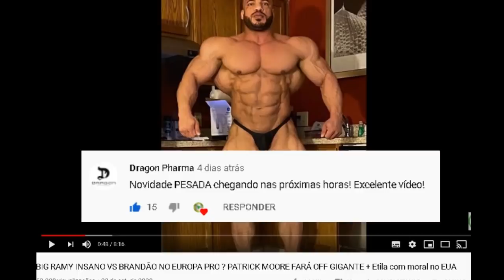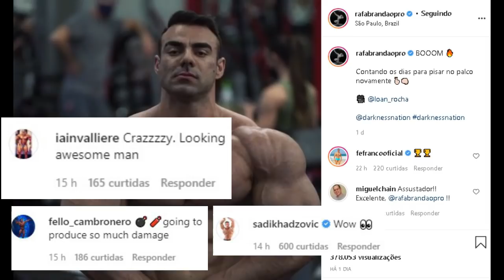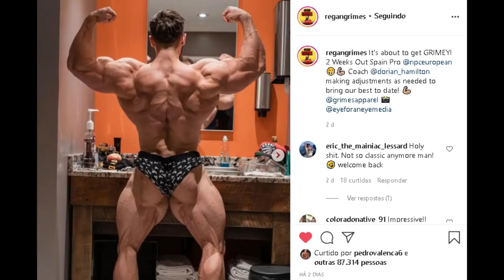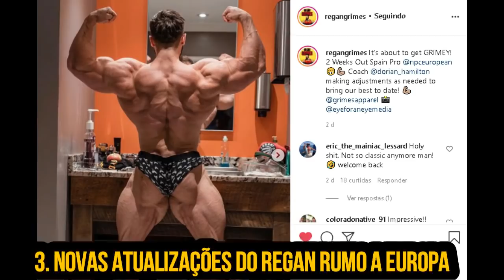BRANDÃO INSANO - BIG RAMY NO EUROPA PRO ? CAPIAL FALA SOBRE A ESPANHA + Boff impressiona geral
Rafael Brandão posta atualizações INSANAS, a fera já está em portugal e vitor capial falou um pouco sobre a viagem e próximos planos rumo a Espanha. Big Ramy aparece com cara no estilo caveira, será que ele vai subir no Europa PRO ? Regan Grimes posta atualização de shape rumo ao Europa PRO, ele  vai dar trabalho para o Brandão ? Vitor Boff o maior mutante da casa dos campeões mostrou seu físico (6 semanas sem treinar)

Contato das paradinhas da Red Shark, clica no link e pede a tabela ao Hércules
Melhores protetores e Manipulados do Brasil é na Farma Forma:

BRANDAO, BRANDAO NO EUROPA PRO, SHAPE INSANO , BIG RAMY RUMO AO EUROPA PRO? , REGAN GRIMES ATUALIZAÇÃO, VITOR CAPIAL FALA SOBRE FRONTEIRAS NA EUROPA E SITUAÇÃO ATUAL DO BRANDÃO POR LÁ , VITOR BOFF, CASA DOS CAMPEÕES , O MAIOR MONSTRO DA CASA DOS CAMPEÕES